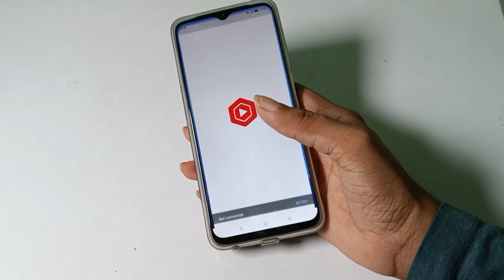realme c30 motion camera setting, how to use slow motion camera option in Realme C30